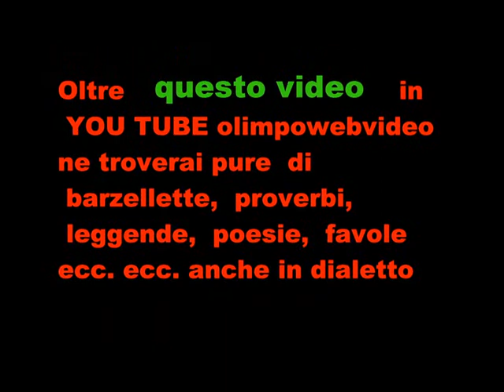90° di fondazione sezione ANA di Bergamo del 9 2011 Coro ANA val Cavallina 904.wmv